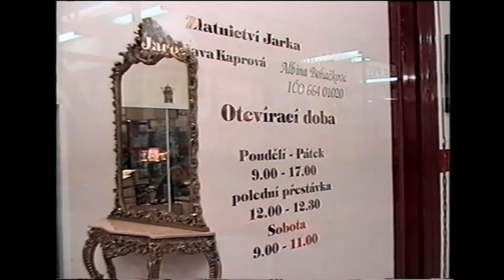Kralupy TV: Novela Živnostenského zákona v praxi (28. 3. 2000)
Novela Živnostenského zákona v praxi.